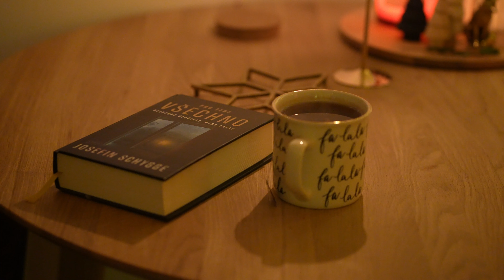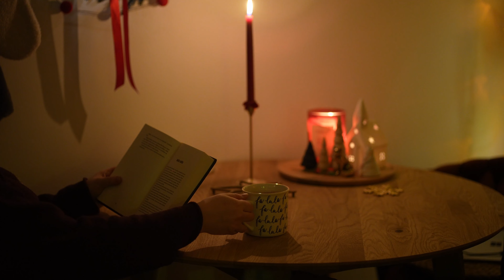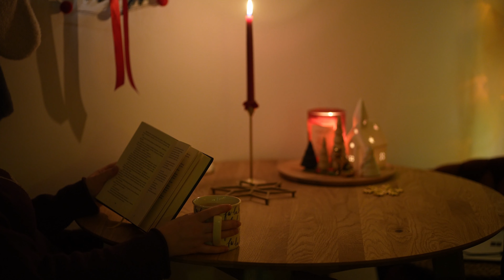Cozy Evening Read With Me 📚 | Quiet Candlelit 30min Relaxation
Hello friends! Join me for a serene read-along experience. Sit back, unwind, and let the words transport you to another world. With no midroll ads and no speaking, it's the perfect opportunity to immerse yourself in the magic of literature. So grab a cup of tea, get comfortable, and enjoy the cozy calming ambiance as we read together. Relax, breathe, and let the stress melt away as you read with me.